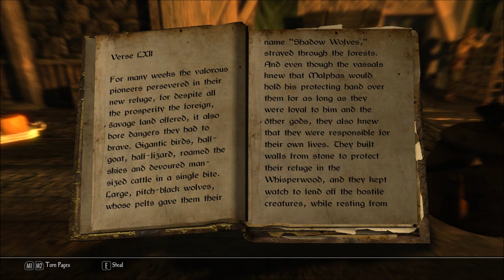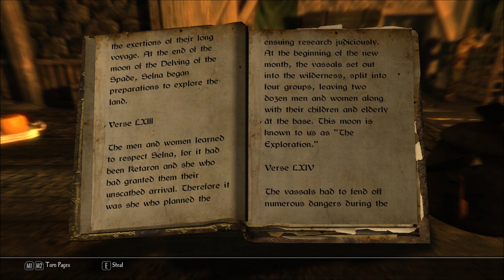Let's Read The Path, Tome 8: The Arrival (Let's Read the Books of Enderal, Book 56)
I found this book in the Golden Sickle's Trading Post, at the Ark Marketplace, in episode 38 of my Let's Play series of Enderal: Forgotten Stories